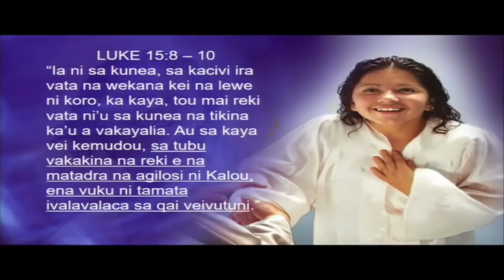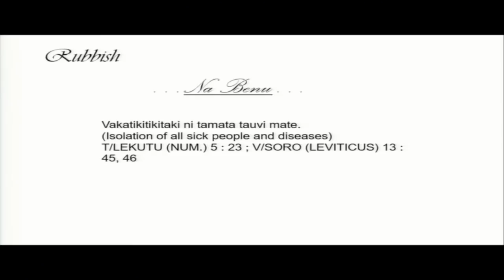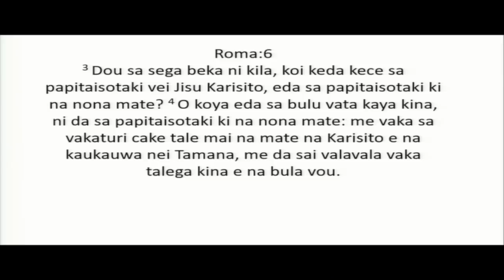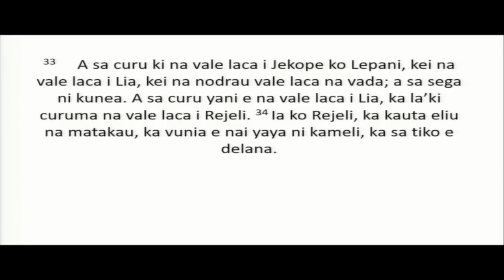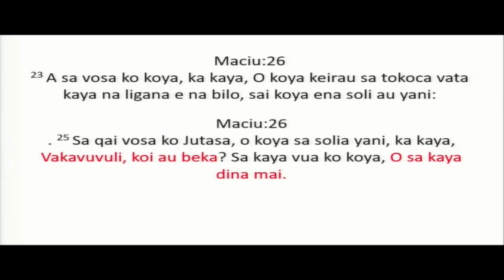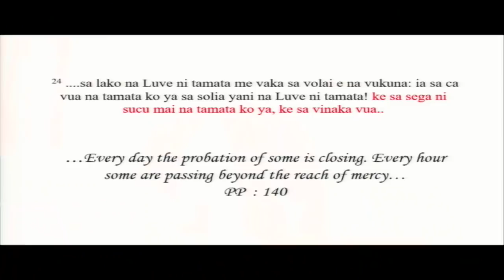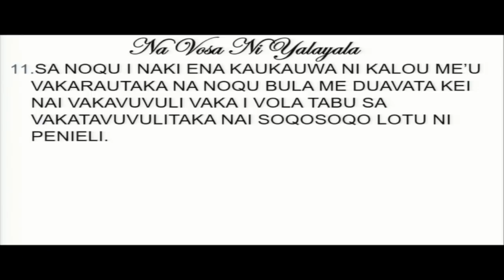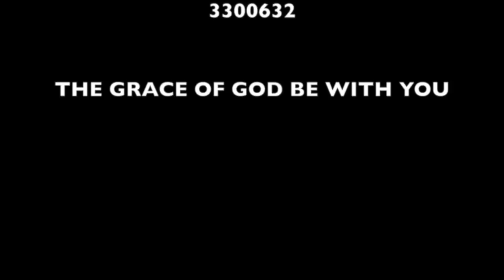"Rubbish," a sermon by Simeli Koli.